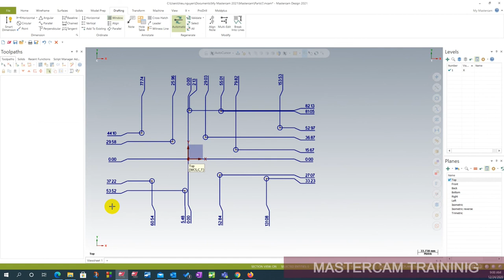Drafting_Window ordinate